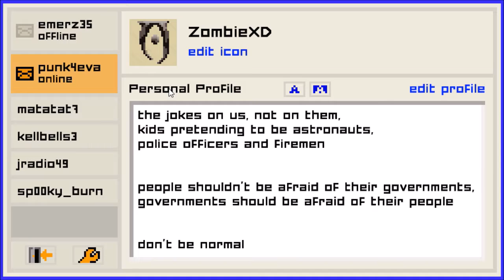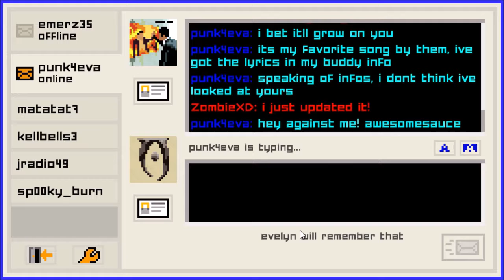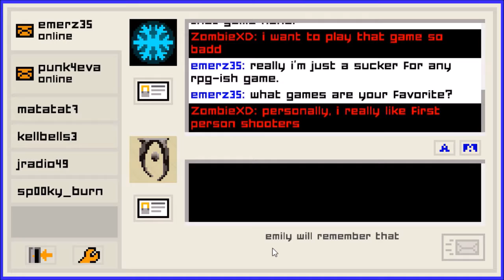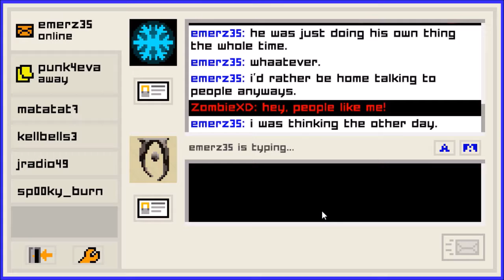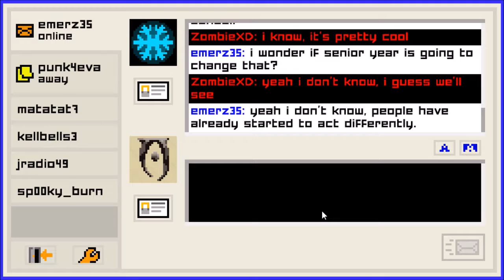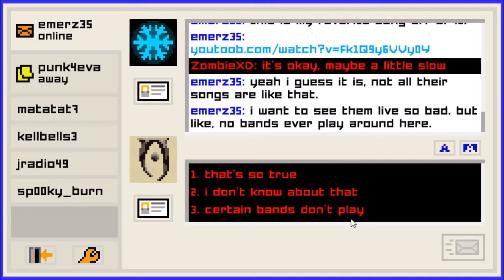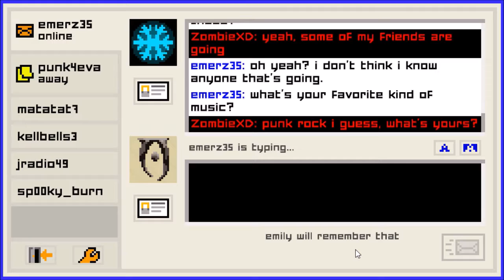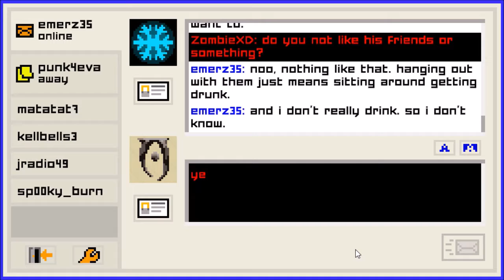Emily Is Away 2 Gameplay